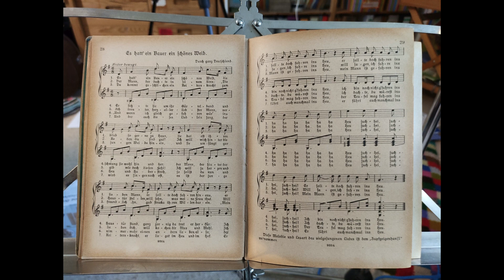Es hatt' ein Bauer ein schönes Weib - Volkslied - Duo für zwei Mandolinen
Dieses Volkslied habe ich der Sammlung "Studentenlieder zur Gitarre" von Heinrich Scherrer entnommen. Die Gitarrenstimme lässt sich auch gut auf einer Mandoline (oder Mandola) spielen. Ich habe das Lied als Duo für zwei Mandolinen aufgenommen.
Mandoline: Gibson A9

A popular German folk song from a collection of studen songs by Heinrich Scherrer. The guitar part works fine on a mandolin or octave mandolin. I have recorded the song as a mandolin duet
Mandolin: Gibson A9